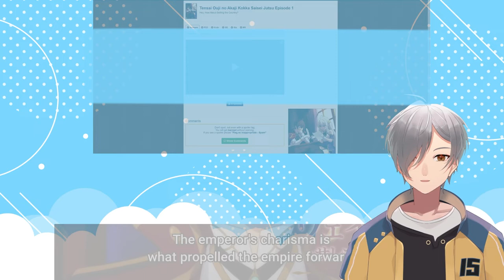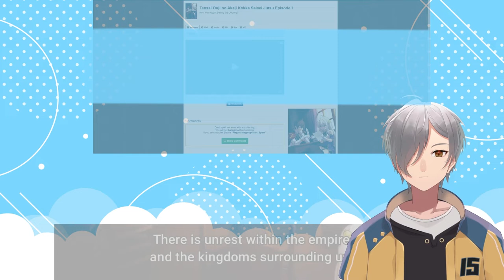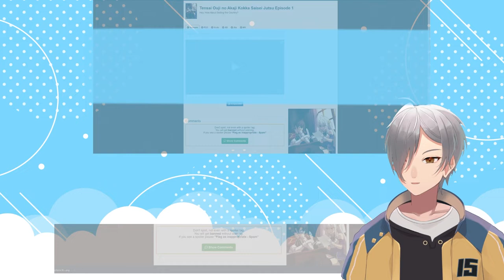GENIUS PRINCE'S GUIDE TO RAISING A NATION OUT OF DEBT Episode 1 | VTuber Reaction